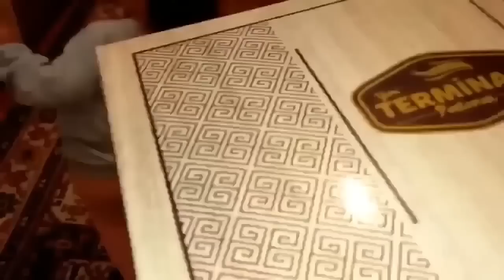جميع المسابح مع نايف ونواف